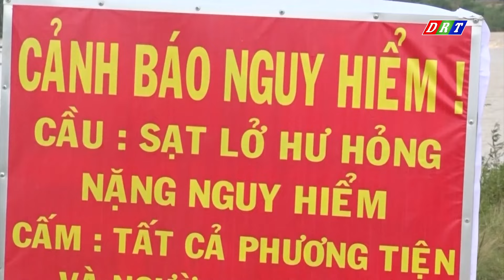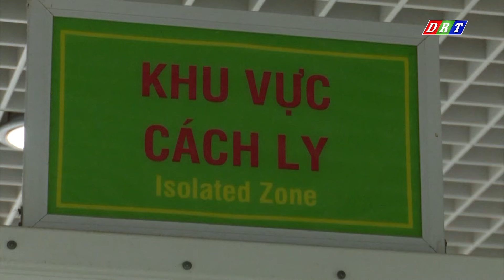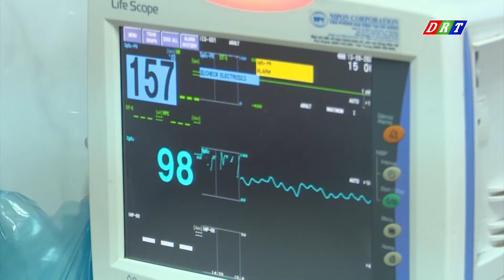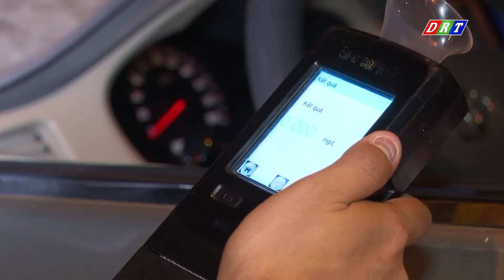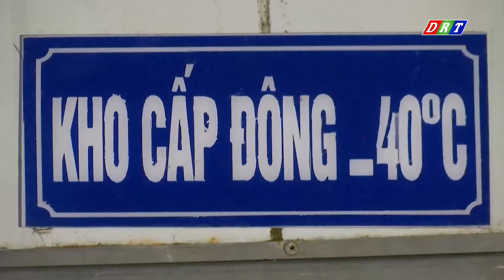Thời sự tối thứ 7 ngày 21/9/2024 | Truyền hình Đắk Lắk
Nội dung chương trình:
1/ Chủ động phòng tránh, ứng phó, giảm thiểu thiệt hại do thiên tai
2/ Phát hiện sớm, cách ly điều trị, không để bệnh sởi bùng phát
3/ Xử lý nghiêm cán bộ, công chức, viên chức vi phạm nộng độ cồn
4/ 120 gian hàng đăng ký trưng bày tại Ngày hội khởi nghiệp đổi mới sáng tạo tỉnh Đắk Lắk năm 2024
5/ Sầu riêng cấp đông của Đắk Lắk sẵn sàng chinh phục thị trường Trung Quốc
6/ Đắk Lắk phát huy giá trị di sản văn hóa cồng chiêng
ĐÀI PHÁT THANH TRUYỀN HÌNH ĐẮK LẮK